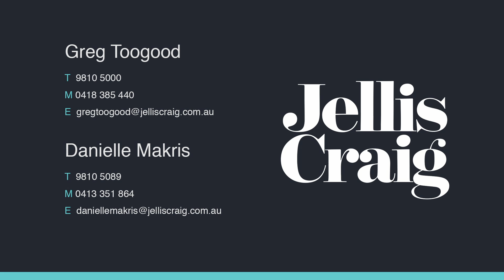112 Belmore Road, Balwyn